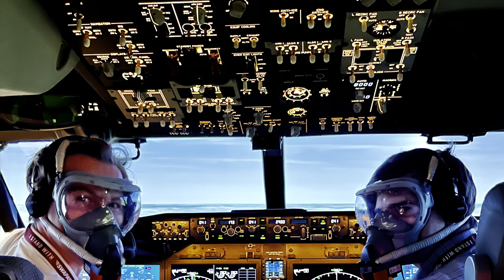FRESH GOLD FROM AN OLD SPOT !